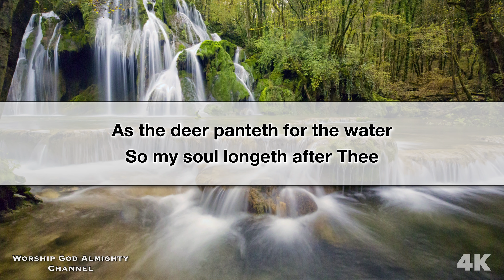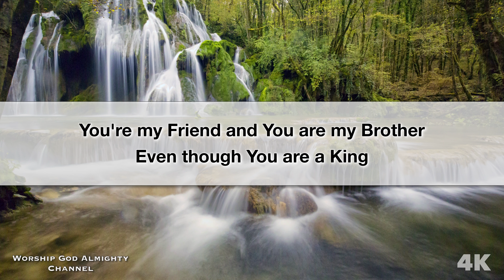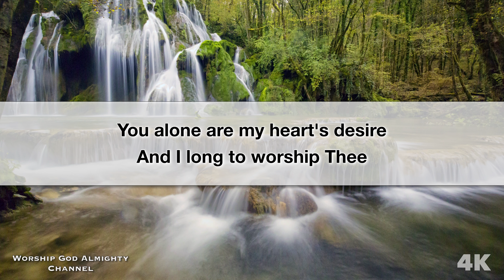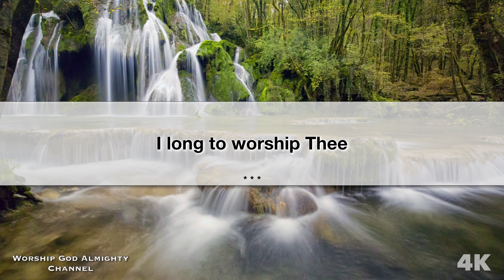As the Deer 2